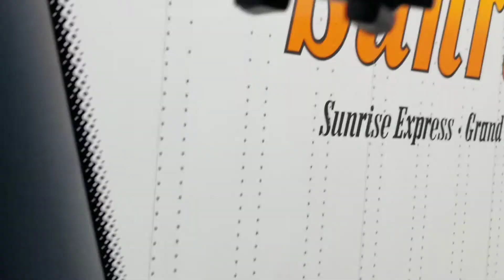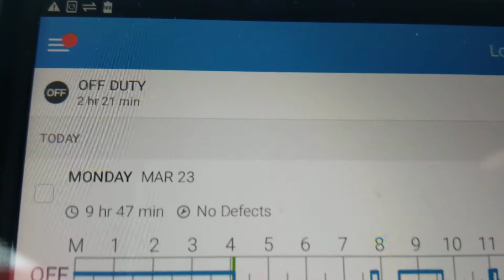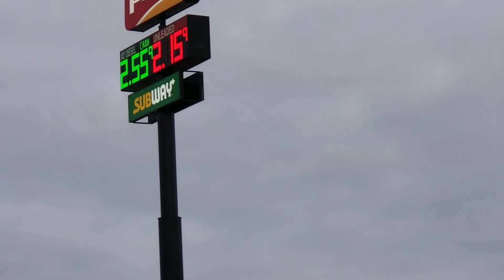March 29, 2020